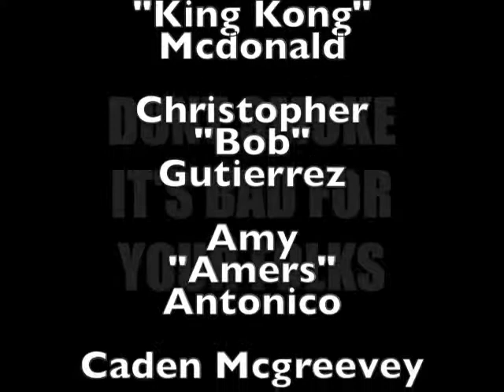Balboa P6G5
Balboa Middle School Students created tobacco prevention public service announcements in December 2013.

© Straight Up/Reality Improv Connection, Inc.